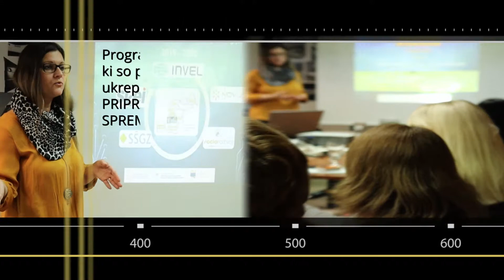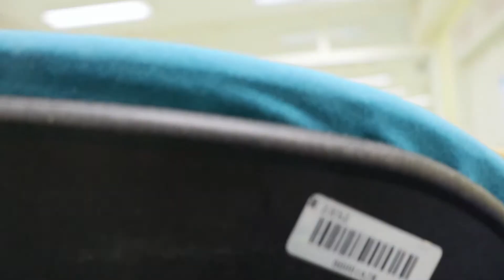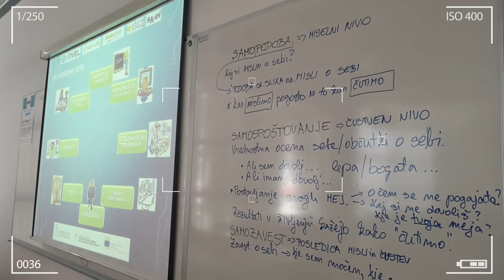Promocijski video programa SPIN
Vabljeni k ogledu promocijskega videa, ki je nastal na programu Vključevanje oseb, ki so pred izgubo zaposlitve, v ukrepe na trgu dela (SPIN).
Namen projekta je spodbujati vključevanje oseb, ki so pred izgubo zaposlitve oziroma oseb, katerih zaposlitev je ogrožena, v ukrepe na trgu dela.

Z javnim razpisom sta bili izbrani dve projektni partnerstvi (eno za Vzhodno kohezijsko regijo ter eno za Zahodno kohezijsko regijo), ki sodelujeta s podjetji oziroma potencialnimi delodajalci, sindikati, zavodi za zaposlovanje in ugotavljata potrebe po novih kadrih in znanjih, ki lahko povečajo zaposljivost vključenih oseb. Vse aktivnosti, ki jih izvajata dve projektni partnerstvi, so za udeležence brezplačne.

Avtor posnetka je INVEL Inkubator za razvoj podjetništva, d. o. o.

Program sofinancirata Evropska unija iz Evropskega socialnega sklada in Ministrstvo za delo, družino, socialne zadeve in enake možnosti.